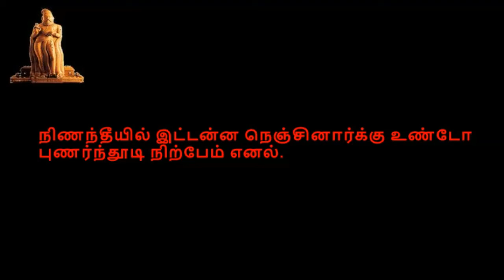Thirukkural, திருக்குறள், குறள் 1251-1260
திருக்குறள்,  காமத்துப்பால், அதிகாரம் 126, நிறையழிதல்,  குறள் 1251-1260